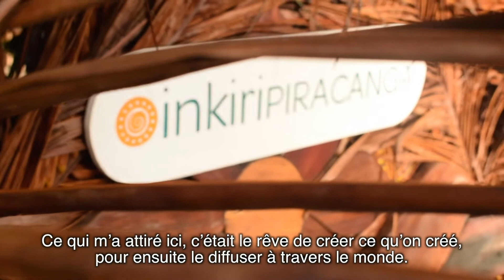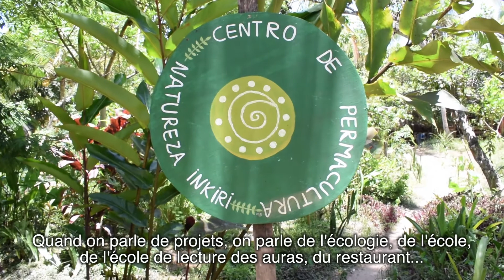Piracanga - #1 Politique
C'est la première vidéo de notre série sur Piracanga, une communauté durable et quasi-auto-suffisante dans la région de Bahia au Brésil.

Aujourd'hui on vous présente rapidement ce lieu magnifique et on vous parle de son organisation politique qui semble parfaitement incarner la démocratie directe.

En attendant les prochaines vidéos sur le centre de permaculture, l'économie locale, l'éducation et la visée spirituelle de ce petit paradis, vous pouvez aller découvrir leur site:

Un grand merci pour leur accueil et pour nous permettre d'utiliser certaines de leurs images !

La bise de toute l'équipe !

Hey to you all!

This is the first video of our series about Piracanga, a sustainable and almost self-sufficient community in the region of Bahia, Brazil.

Today, we will quickly show you around this beautiful place and talk about the community's political organization which seems to perfectly reflect direct democracy!

In the meanwhile, before we release the next video about tje permaculture center, the local economy, the education system and the spiritual impact of that piece of paradise, you can visit their website:

A huge thanks to Piracanga for welcoming us and letting us use some of their images!